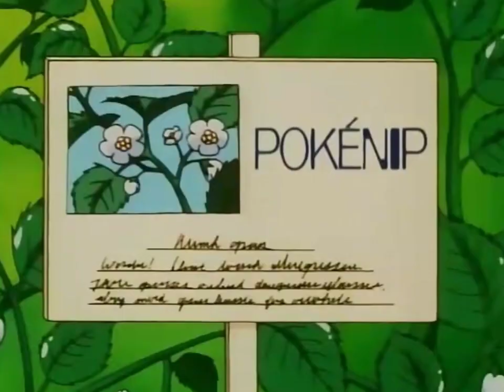Pokemon King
Tiger King Trailer, except it's a cut-for-cut remake with Pokemon.

Video sampled from Season 1, 2, and 3 of the TV series.

I do not have permission to use the video or audio.

My friend and I spent countless hours scouring and editing video to make this. Enjoy.

Big thanks to everyone who put together the original trailer.